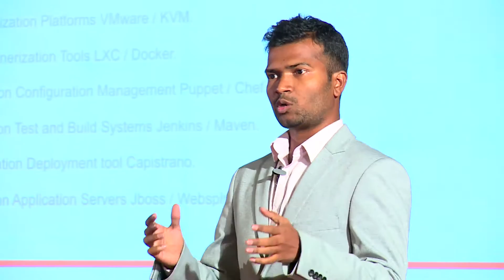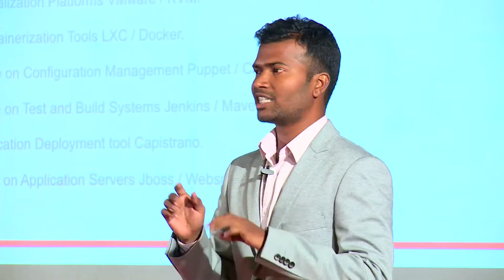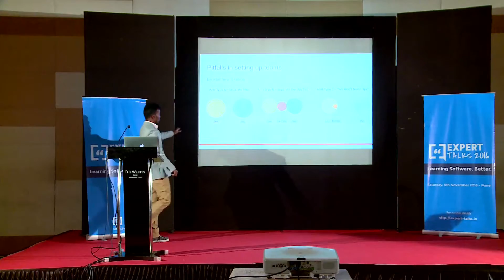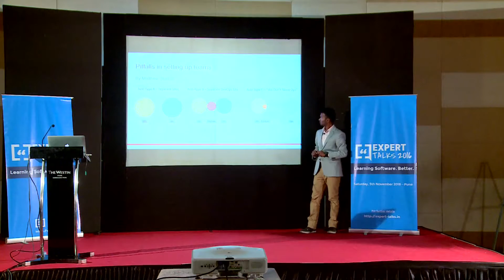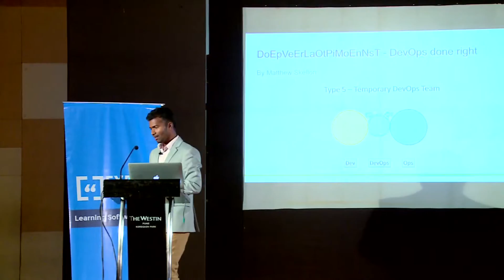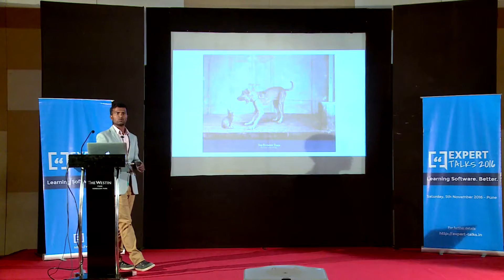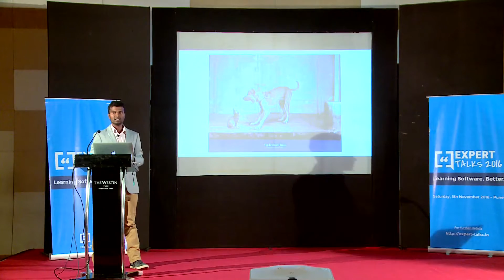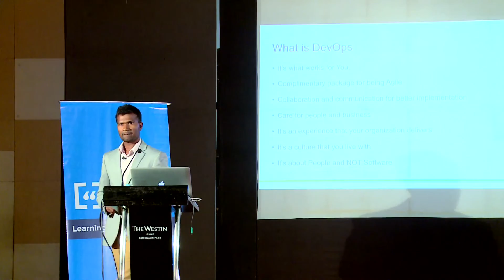What DevOps is not - ExpertTalks Pune 2016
Ashish Nanotkar

In a Boom for DevOps in recent years, the whole essence of what DevOps is, is lost. The talk concentrates on eliminating foul ideas by helping identify them.